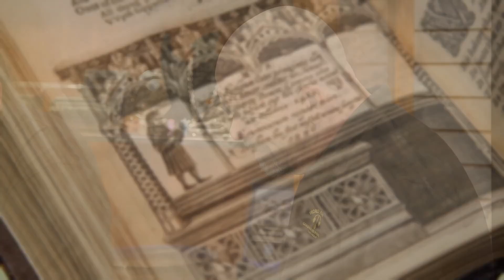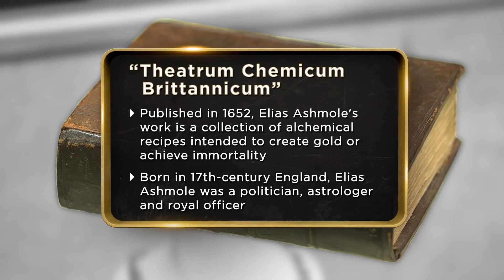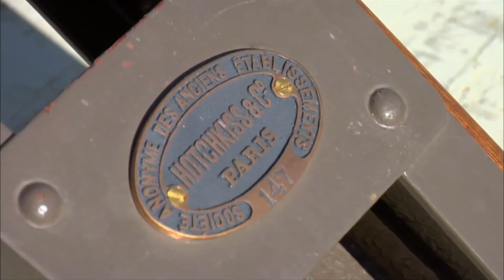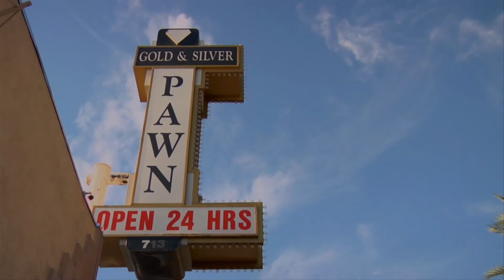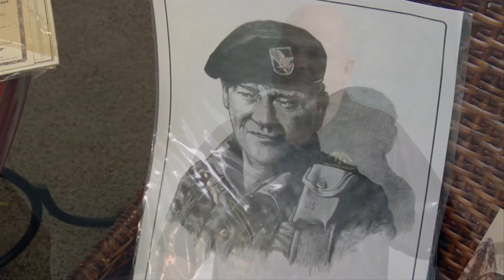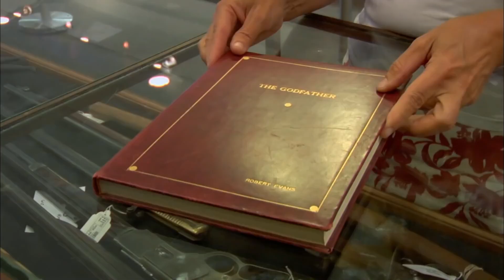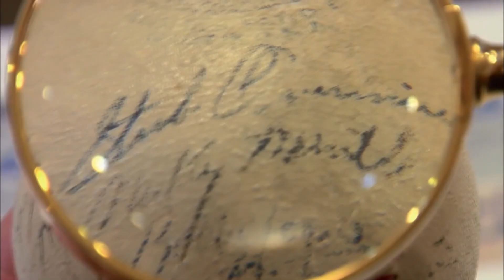Pawn Stars Chumlee SCREWS OVER THIS GUY...